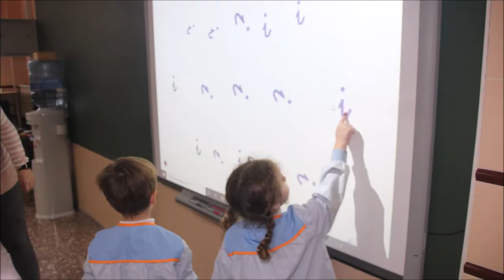La princesa i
Los niños de 4 años hemos conocido a la 'princesa i' para aprender cómo habla, cómo se escribe  y en qué palabras se encuentra. Hemos hecho un montón de actividades. ¡Qué ganas de conocer más personajes!